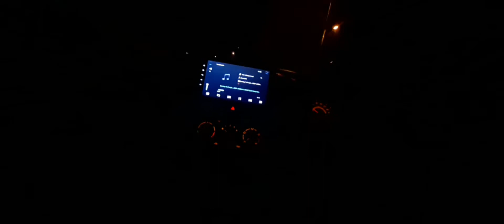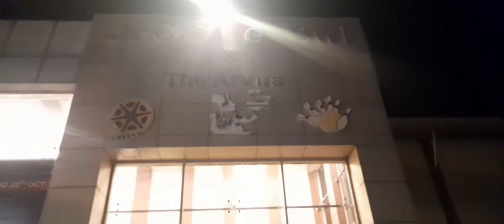Jacaranda The Family club ~ Bowling alley~ bbq terrace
Situated in Islamabad, 25 km from Shah Faisal Mosque, JACARANDA Family Club features accommodation with a restaurant, free private parking, a fitness centre and a garden. This 4-star hotel offers a 24-hour front desk, room service and free WiFi